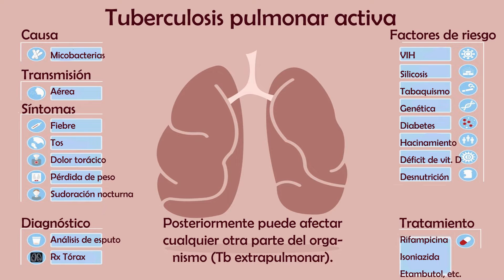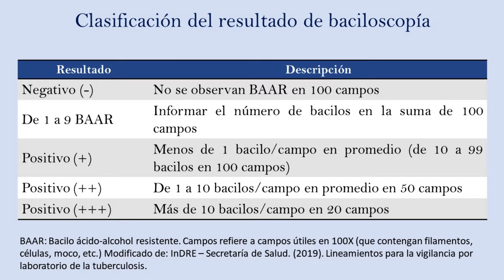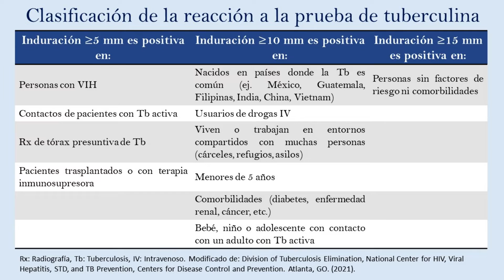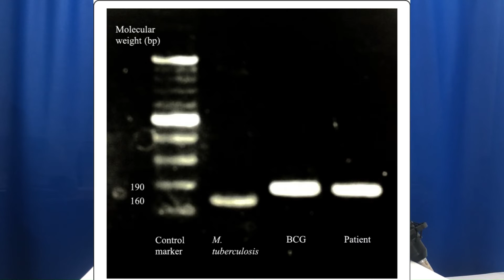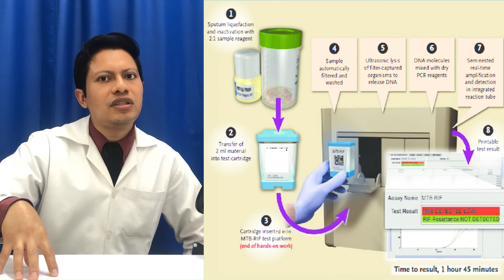TUBERCULOSIS: Estas son las pruebas de laboratorio para detectarla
La tuberculosis (TB) es una enfermedad infecciosa causada por miembros del complejo Mycobacterium tuberculosis (CMTB), constituido por ocho especies bacterianas que afectan a mamíferos. Típicamente afecta los pulmones (TB pulmonar), pero puede infectar otros sitios (TB extrapulmonar).
Los miembros del CMTB son bacilos aerobios intracelulares, no capsulados, no esporulados e inmóviles y poseen una pared celular compuesta en un 60% de lípidos: ácidos grasos de cadena larga, ácidos micólicos de 60 a 90 átomos de carbono y glicolípidos, la cual les confieren una fuerte barrera impermeable a algunos compuestos nocivos, resistencia a las tinciones habituales de laboratorio y a la decoloración con soluciones ácidas, razón por la cual se les clasifica como bacilos ácido-alcohol resistente (BAAR). Debido a su pared celular tan compleja y a que es nutricionalmente exigente, crecen lentamente y se dividen cada 12 a 24 horas, por lo que es necesario de 3 hasta 8 semanas de incubación para apreciar crecimiento en medios de cultivo. Estos patógenos son capaces de producir infecciones de por vida.
En este video se analizan los pros y contras de los métodos diagnósticos de la tuberculosis (enfocándonos en la Tb pulmonar) entre los que se encuentran el BAAR, cultivo, PCR y métodos serológicos como el Quantiferon.
Te invitamos a conocer los cursos sobre laboratorio clínico que tenemos disponibles:
Referencias:
- Bhembe, N. L., Et. al. (2014). BMC Infect Dis, 14, 479. doi: 10.1186/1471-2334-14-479
- NOM-006-SSA2-2013: Para la prevención y control de la tuberculosis.
- WHO. (2022). Global tuberculosis report 2015.  Geneva: WHO.
- OPS (2021). Actualización sobre el uso de pruebas de amplificación de ácidos nucleicos para detectar tuberculosis y la tuberculosis farmacorresistente: Comunicación rápida.
- Murray, P. R., Rosenthal, K. S., & Pfauer, M. A. (2006). Microbiología médica (5°ed.). Madrid.